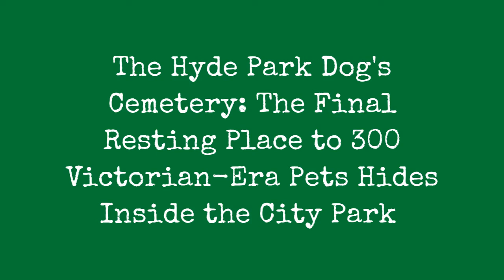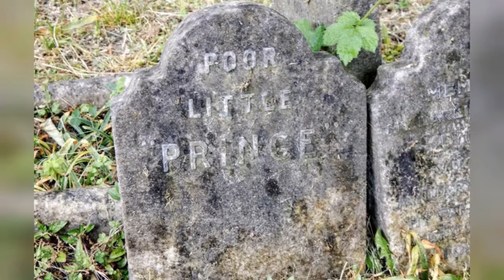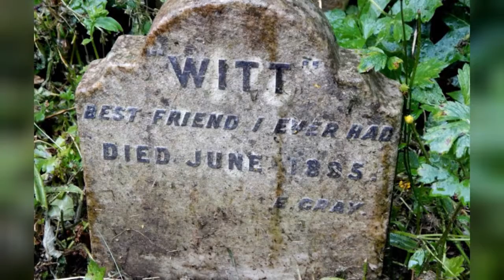Hyde Park Dog Graveyard: The Final Resting Place Of 300 Victorian Pets In The City Park !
Touching inscriptions to departed pets still mark the burial spots for hundreds of beloved animal companions buried between 1881 and 1903. The Dogs Cemetery at Victoria Gate in Hyde Park contains over 300 graves of dogs, cats, birds and a monkey.

In 1881, Mr. Winbridge, the lodge keeper was approached by the owner of a Maltese terrier named Cherry who had died. The owner lived nearby and had walked Cherry in the park for many years and he felt it appropriate for the dog to be buried in the park. Permission was granted and it was the first burial of a pet in the lodge grounds. A grave was dug, and a little headstone was erected to Poor Cherry. Died April 28. 1881.

This might have ended up being a one-off burial, but a year later another dog, named Prince, was hit by a carriage close to the gatekeepers lodge and died of its injuries after being taken into the gatekeepers home. This dog belonged to by the actress Louisa Fairbrother, wife of the Duke of Cambridge.  Perhaps this royal connection helped: word got around, and within a few years the little garden was full of small headstones commemorating Londons departed pets. By 1903, over 300 animals had been laid to rest there, many of them  like Prince  unfortunate victims of accidents involving carriages and carts.

0:00 - Intro

?sub_confirmation=1
❤️About Us❤️